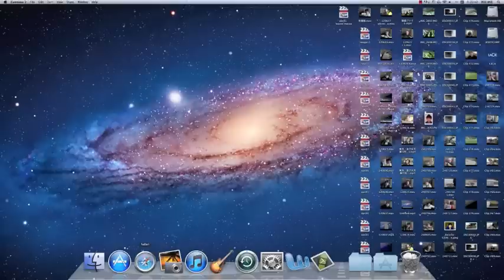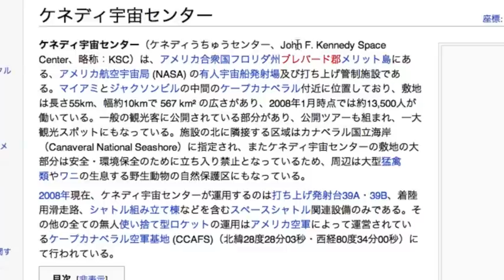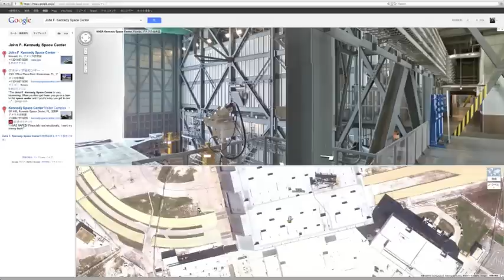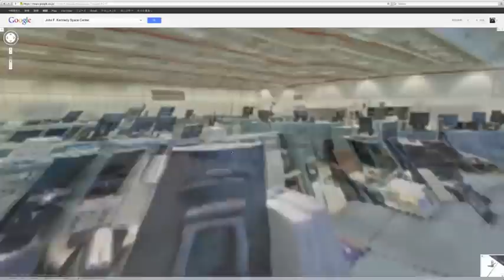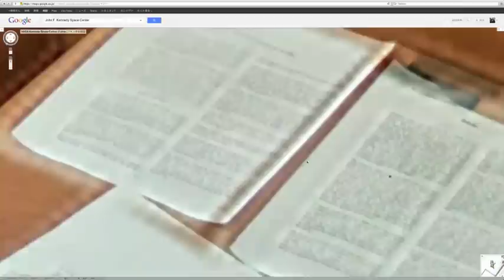ストリートビューにNASA ケネディ宇宙センターが登場！凄い全部見える！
米国 フロリダ州に位置するケネディ宇宙センターは、この 50 年間、スペースシャトルの発射場として宇宙への玄関口の役割を果たしてきました。ケネディ宇宙センターの一部は一般にも公開されており、見学することができます。まさに科学が大好きな大人や子どもたちがスペースシャトルを間近に見てみたい、宇宙飛行士と同じ場所に立ってみたい、そんな夢を抱いて訪れる場所です。

本日、Google では、ケネディ宇宙センター 50 周年を記念して、NASA の協力の下、同センターのストリートビューを公開します。このスペシャルコレクションは、同センター内の公開されている場所に加え、一部非公開の部分も撮影。約 6,000 以上のパノラマビューからなる、最大規模のスペシャルコレクションとなります。